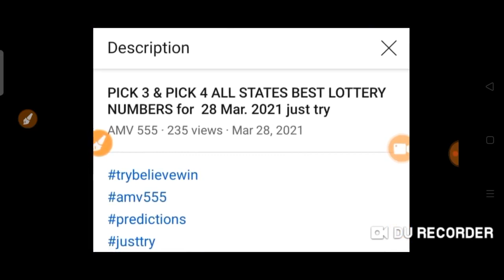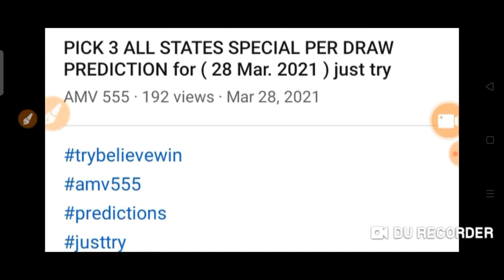CONGRATS ! MO STATE for WinnING PICK 3 ( Back to Back WIN !) PREDICTED Yesterday 28 MAR.'2021 Draw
Congratulation to MO STATE for WINNing:
497 STR8 pick 3
892 Box pick 3
PREDICTED Yesterday
28 Mar. 2021 DRAW

BET WISELY
Happy WINNING
Good luck